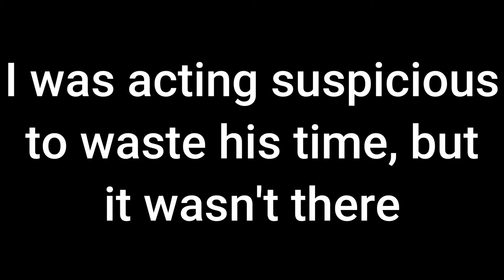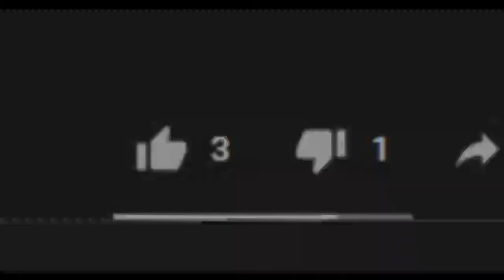HE NEVER FOUND HIS £15,000 LAPTOP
Zomi has lost a challenge for the first time on this channel. Because maybe Stephen Rahman is coming up next challenge, but Zomi failed hehehe. But most importantly: Stay home, stay safe, wear masks and gloves in public, keep socila distancing and wash your hands for +20secs. Anyways till the next video, later Gucci Gang.